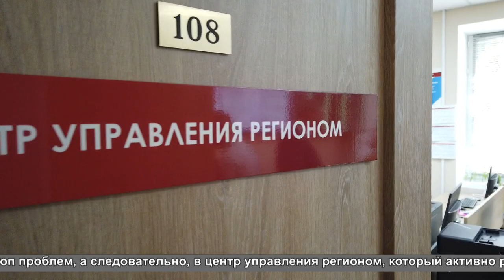По проблемным адресам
Первый заместитель министра ЖКХ Московской области Алексей Пятанов совместно с сотрудниками администрации городского округа Щелково осмотрел несколько улиц города. Главной задачей выезда стал личный контроль по самым острым жалобам жителей.